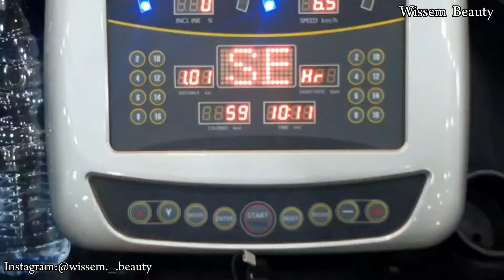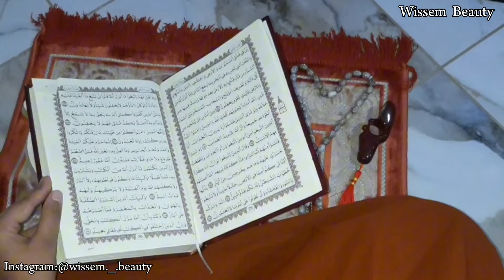VLOG Night Routine 🍂|روتيني مسائي بعد الدراسة🐌(عناية،عشاء،شاور...ليلة هادئة✨️)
hey mes beautés 💖😇✨️
Nchlh 3djbatkoum la vidéo 🥰MTensawch tmadouli raykoum fl comments،("
✨️welcome to my instagram family
9ouloli Tm wach 7abiin Vlougat